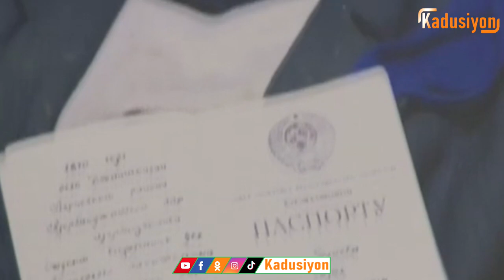Dünyada ilk Uzun ömürlülər muzeyi Lerikdə